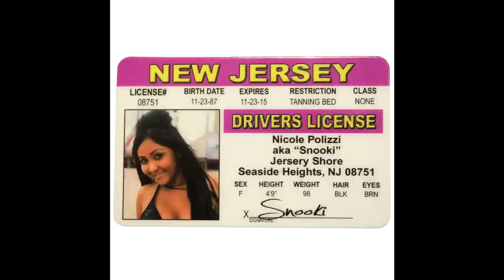Its T-Shirt Time Presents Jersey Shore Clothing (T-Shirts) ItsT-ShirtTime.com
Find the best deals and all you Jersey Shore clothing and T-Shirt needs! Enjoy one of the largest selections of Jersey Shore Graphic Tee's, Snooki T-Shirts, Jwoww T-Shirts, Deena Nicole T-Shirts, The Situation T-Shirts, DJ Pauly D T-Shirts, Vinny T-Shirts, Sammi T-Shirts and Ronnie T-Shirts! Season 4 starts August 4th which will be followed by season 5 so get your T-Shirts today!